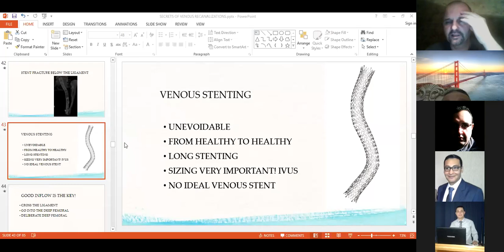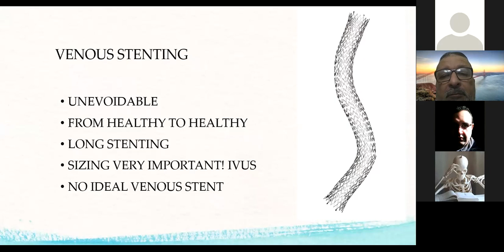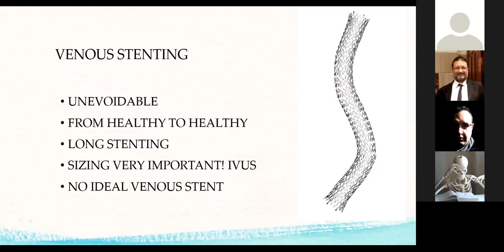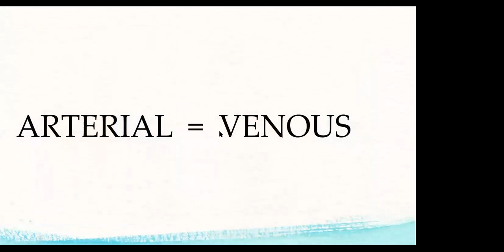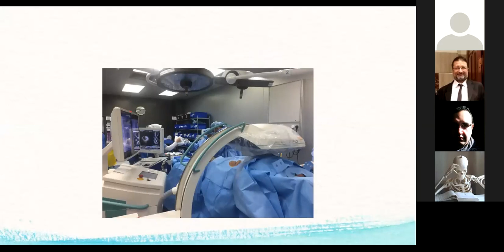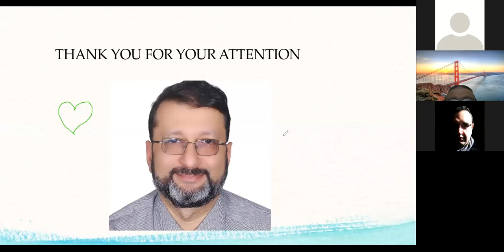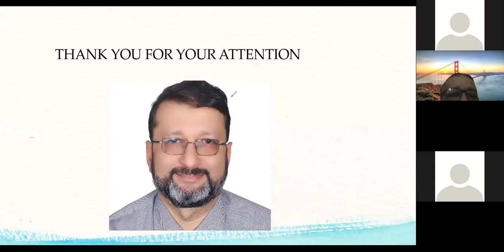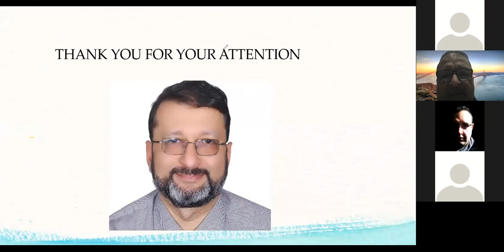Peod Merin Maresch lecture on venous intervention part 2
Prof Martin maresch lecutre on venous intervention part 2